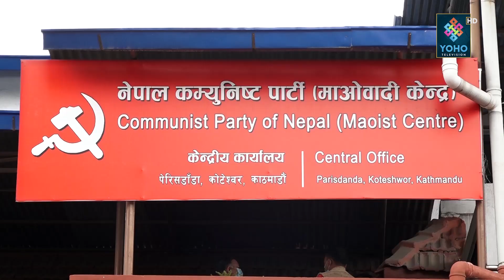राजनीतिक दलभित्र शीर्ष नेतृत्वको सिन्डिकेट, नेतृत्वमा नयाँलाई सकस || YOHO REPORT